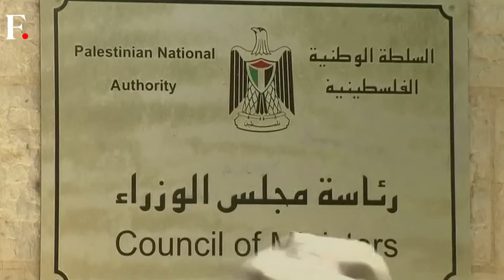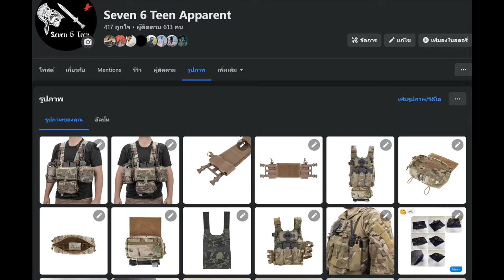วิกฤตตัวประกันอิสราเอล "Gilad Shalit" ชายผู้เสียอิสภาพกว่า5ปี l Airsoft How To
วิกฤตตัวประกันอิสราเอล
นาย Gilad Shalit เป็นทหารหนุ่มอิสราเอล เขาเกิดเมื่อวันที่ 28 สิงหาคม 1986 เมื่อเขาอายุครบ 18 ปี ก็เข้ารับการเกณฑ์ทหารในกองทัพอิสราเอลตามกฎหมายการเกณฑ์ทหารของอิสราเอล และ เป็นทหารสังกัดเหล่ายานเกราะ (Armour Corps) ชีวิตของเขาควรเป็นเหมือนกับชีวิตชาย-หญิงอิสราเอลคนอื่นๆที่เข้ามารับใช้ชาติและปลดประจำการออกไป แต่ชีวิตของเขากลับไม่ได้เป็นแบบนั้น แถมเหตุการณ์นั้นทำให้เขาต้องสูญเสียอิสรภาพยาวนานถึง 5 ปี
Time Stamp
เรียบเรียงข้อมูลโดย น้องภูมิ Military Weapons and SPY Tactical GEARS